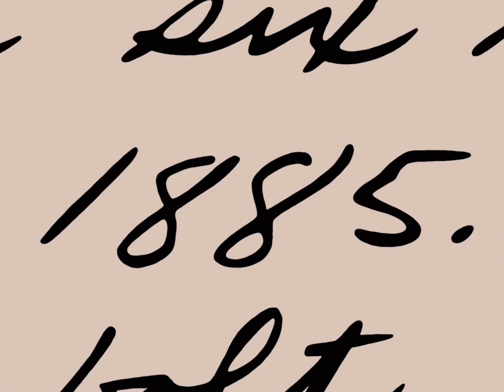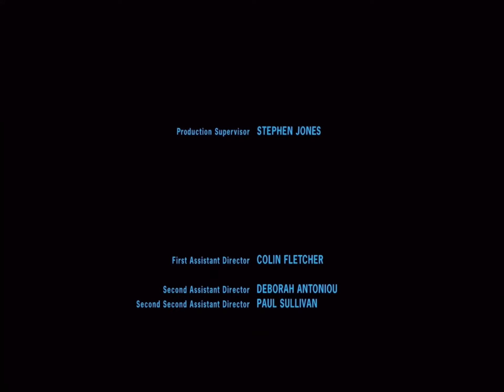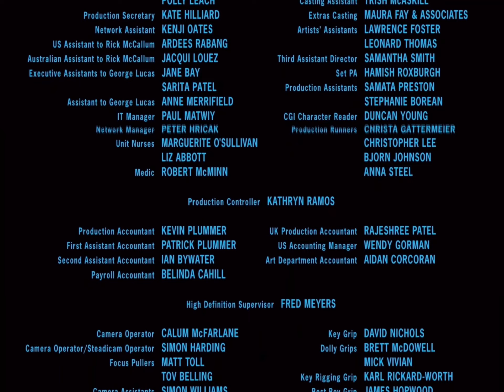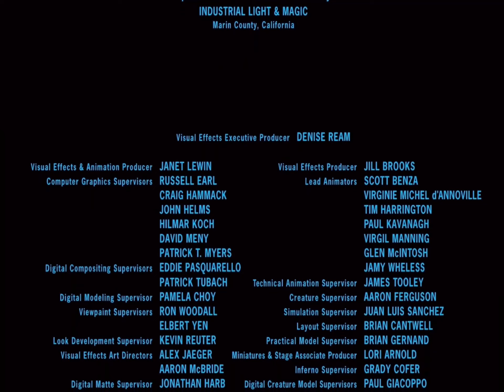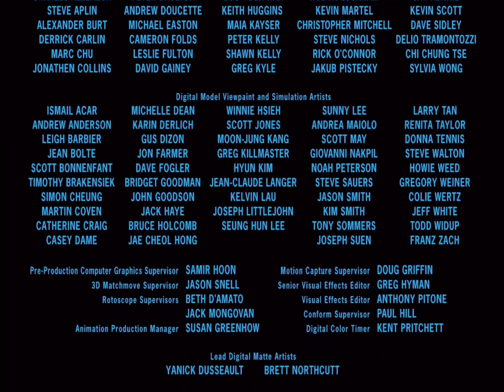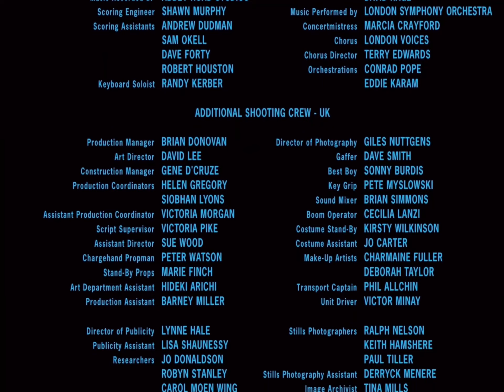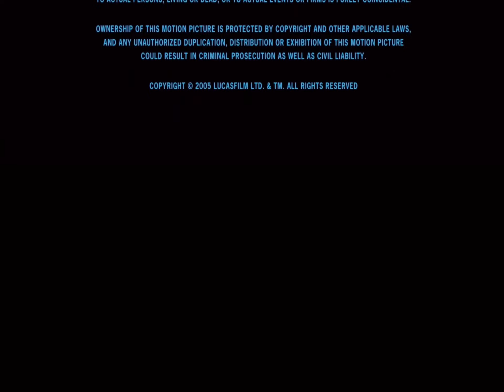The Griffin King (1981) End Credits IMAX Open Matte 4:3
Percepto Records
Mel Blanc & Diana Ross